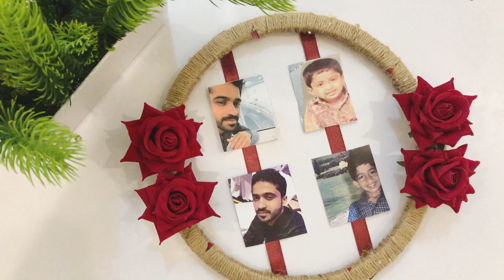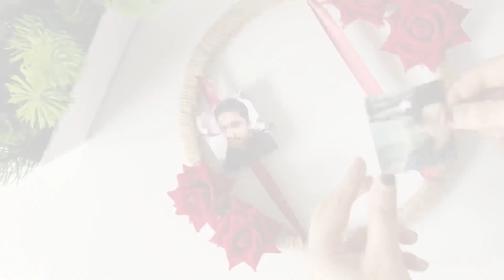Simple Embroidery | Hoop Design Idea | DIY | Photo Frame | Hand Made | Hoop decoration | Decor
Hello Friends,  here am going to show you , how to make Simple Embroidery Hoop Photo Frame.
Its easy to create using thread, and some photos of your loved once .